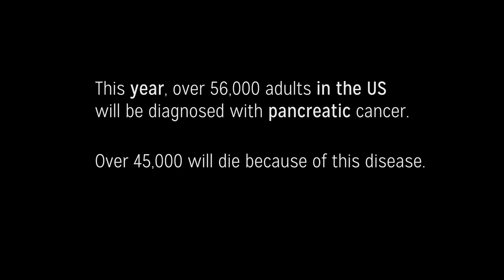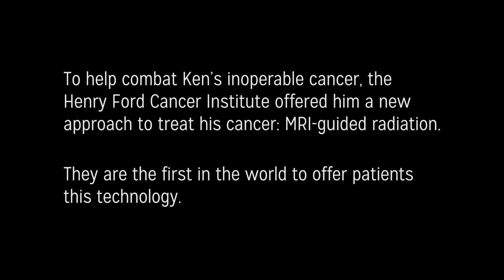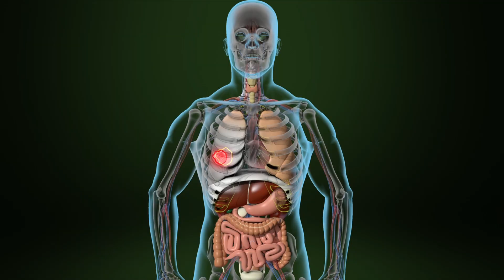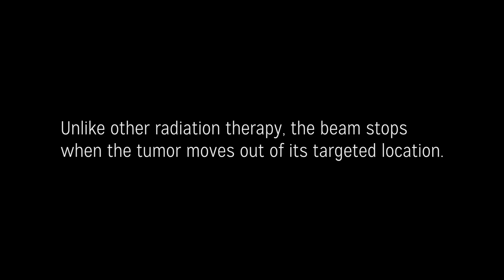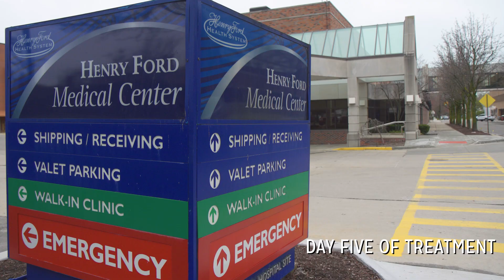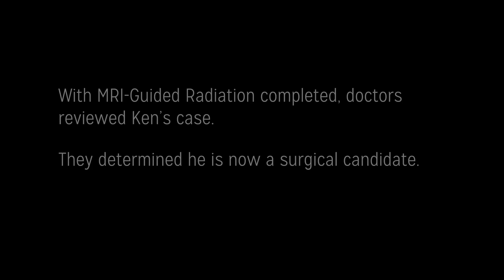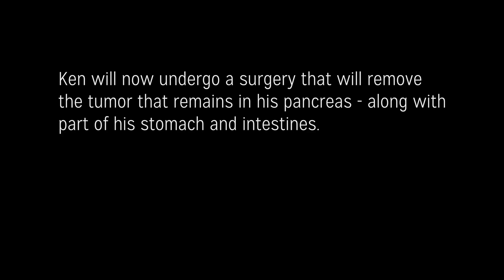Inoperable: Ken’s Pancreas Cancer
With a diagnosis of pancreas cancer, patients are often left without options. When the cancer is advanced, even surgery can be difficult or impossible. Fortunately, a first-in-the-world radiation treatment offered at the Henry Ford Cancer Institute – known as MRI-Guided Radiation – is helping patients fight difficult to treat and otherwise inoperable cancers. For For Ken Hall, this new option, along with chemotherapy, is providing hope that eventually he can receive surgery.